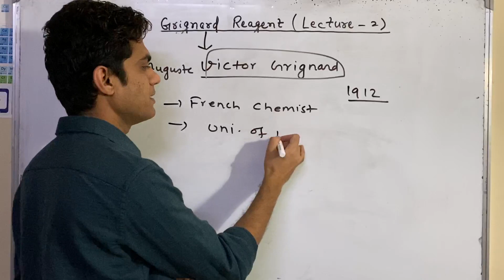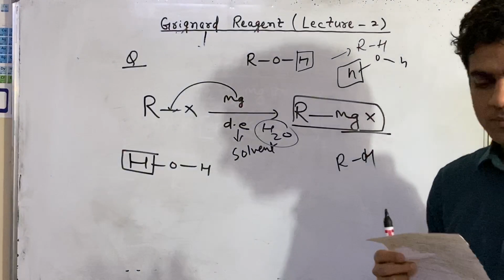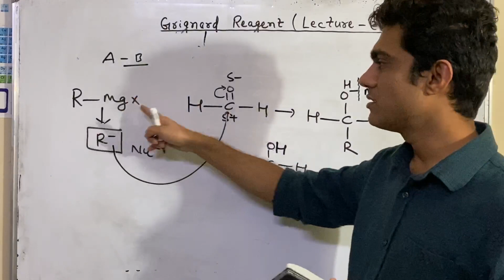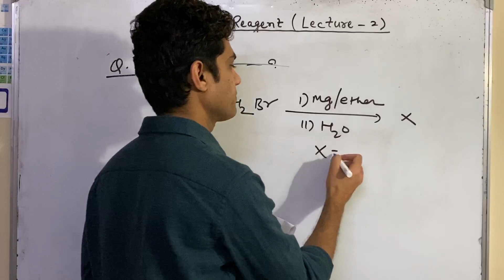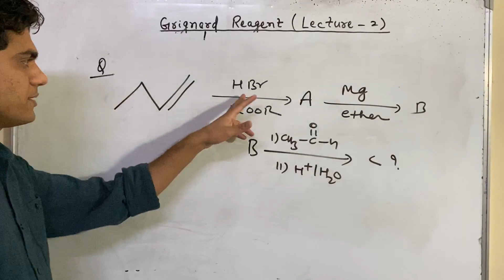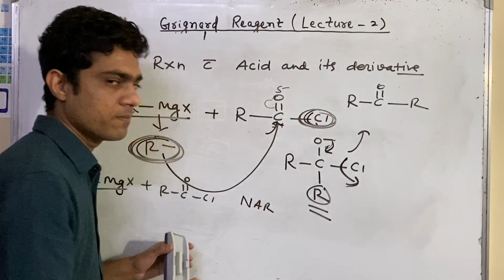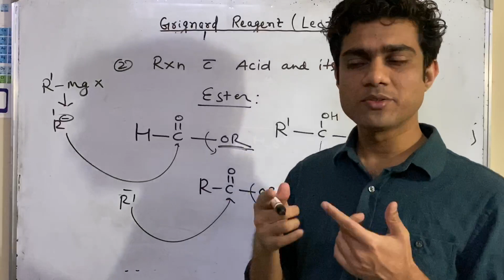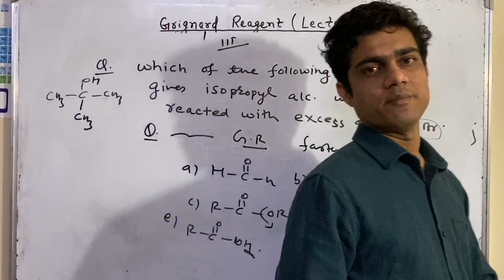|| Grignard reagent part 2 ||